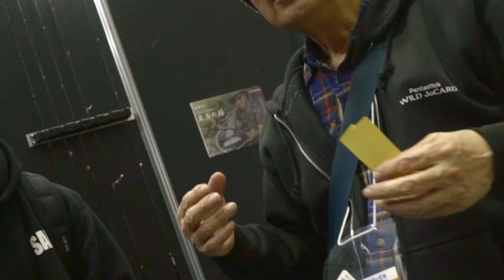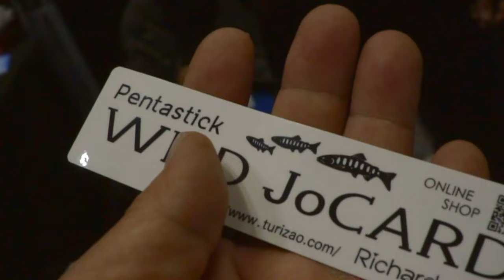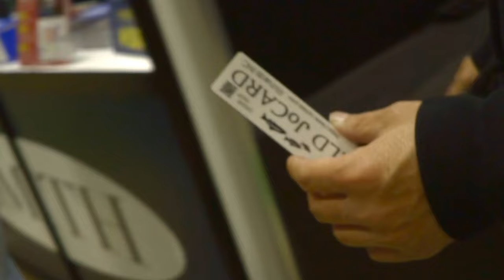【バス釣り】すみません嘘ついてました「あの最強の部材採用の最強の竿見つけました」【釣りフェスティバル2024】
バス釣り！すみません嘘ついてました「あの最強の部材採用の凄い竿見つけました」釣りフェスティバル2024って事で富士工業 Fuji 技徳 TCHシリーズ フラットバックキャスティングシートが搭載されたバスロッドは今江克隆プロの竿か小森嗣彦プロのコンクルージョンのみだと思っていたのですが株式会社 リチャーズ (Richards Inc.)ブースの気になるマルチピースロッドにも搭載されておりました！オヤジさんの説明を聞けば聞く程、欲しくなってしまう恐ろしい釣り竿、、、是非、動画をご覧くださ〜い

55アップしか釣れない！デプス「コードネームバス」に巨大バスが襲い掛かる衝撃映像